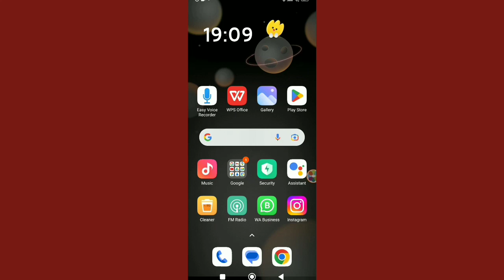How to See Archive Story on Facebook.View Story Archive on Facebook.See old story on Facebook